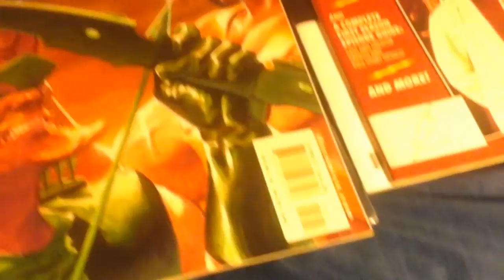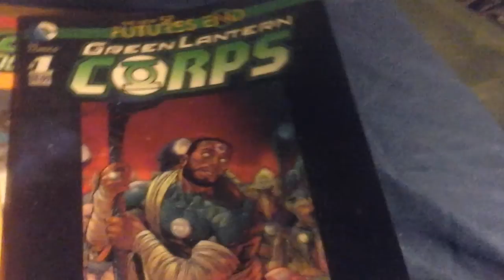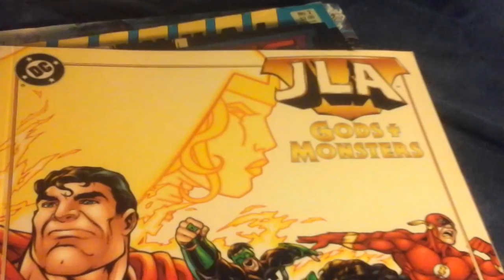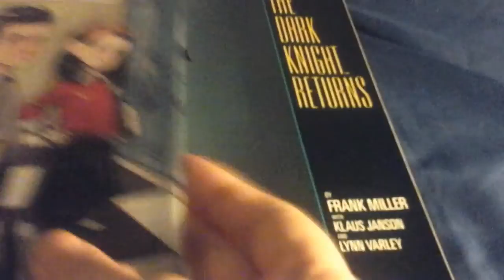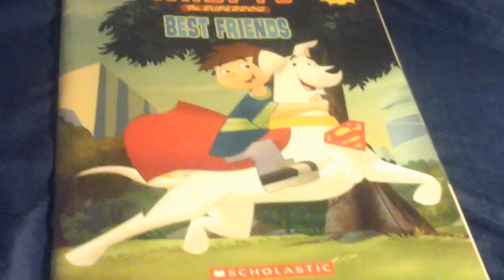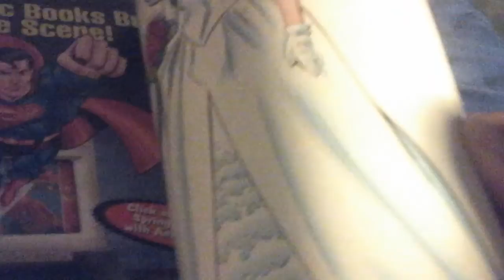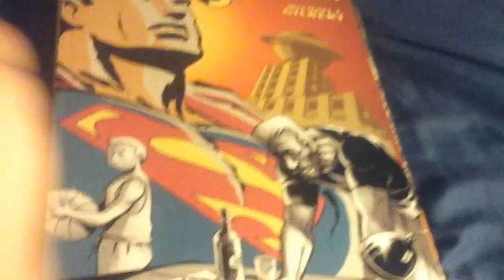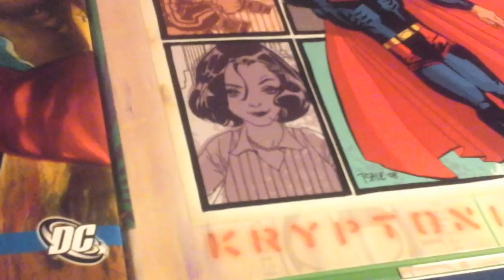My dc comics collection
hello everyone welcome back to crystalscollectibles below is a link to my other channels and links to my socal media accounts